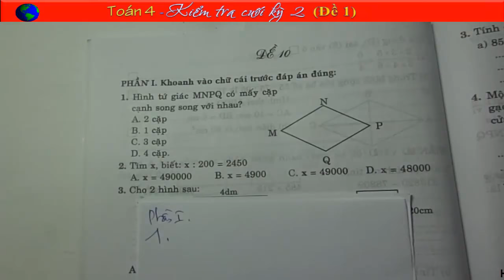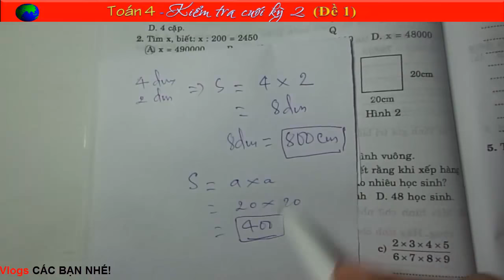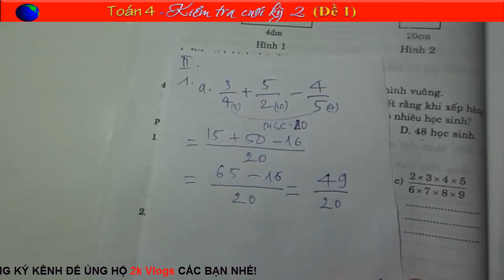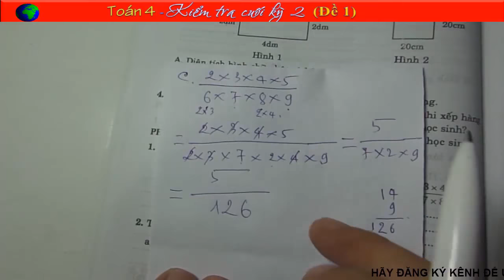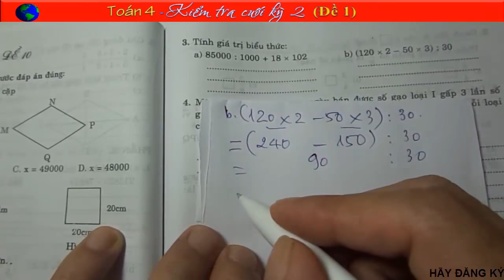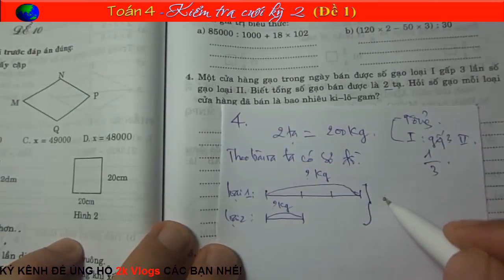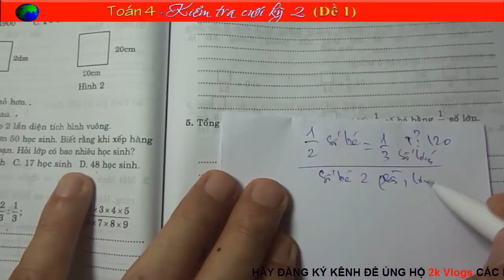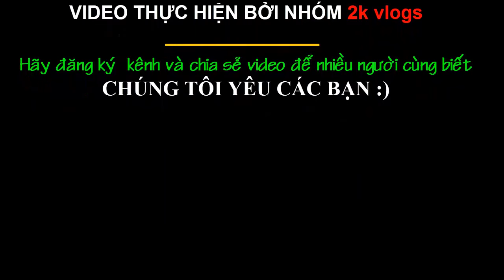Kiểm tra kỳ 2 - toán 4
Kiểm tra cuối học kỳ 2 - toán 4